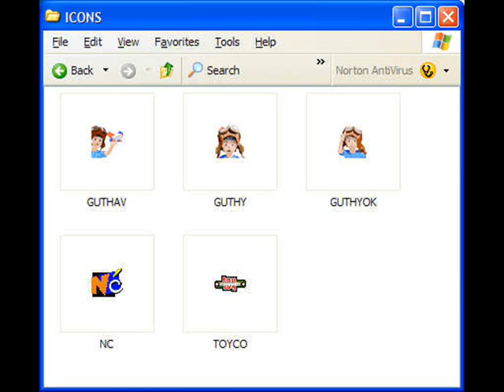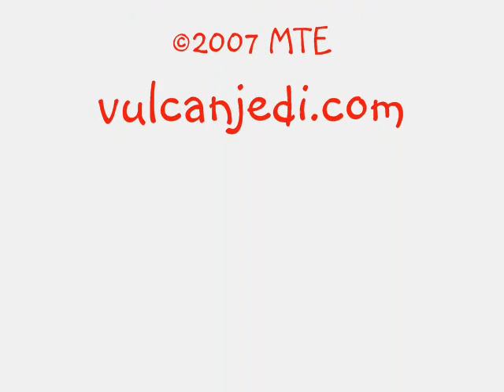Sega Toy Commander Extra Pics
Put a Dreamcast Toy Commander disk in a PC
There are bonus icons, screenshots and artwork on it.